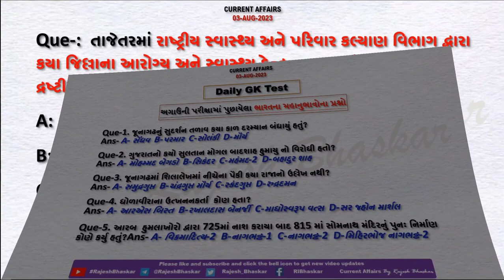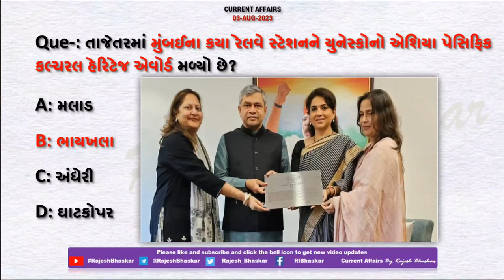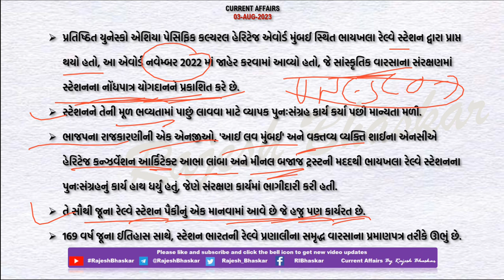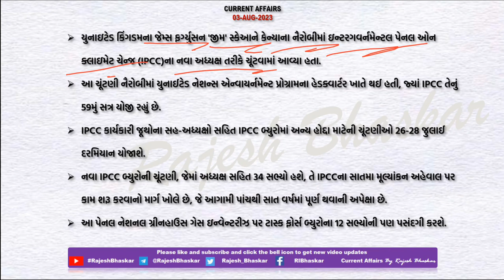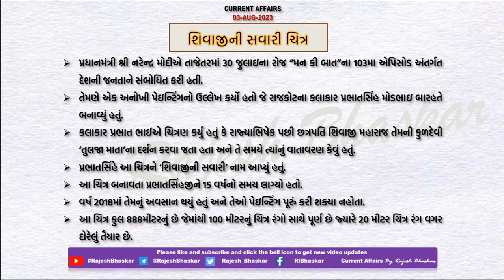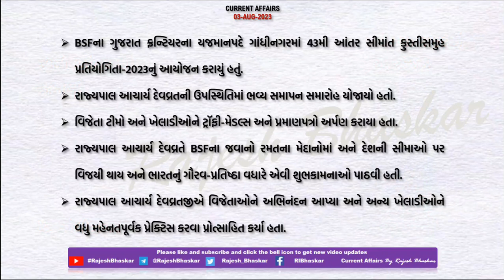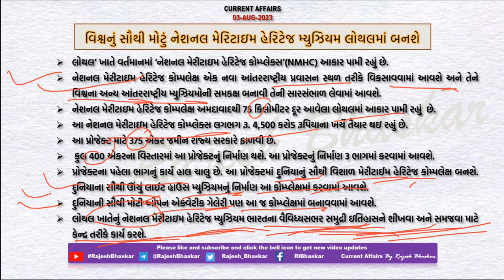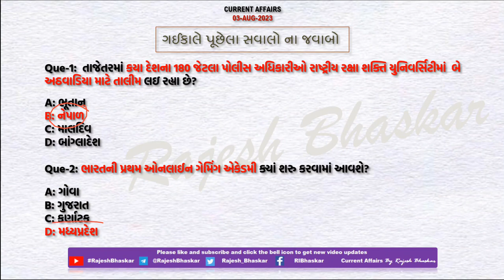03 August 2023 Current Affairs in Gujarati by Rajesh Bhaskar | GK in Gujarati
03 August 2023
By RajeshBhaskar

👉 ખાસ :- આરોગ્ય અને સ્વાસ્થ્ય કેન્દ્ર - સુખપરને ગુણવત્તાની દ્રષ્ટીએ રાષ્ટ્રીયકક્ષાનું પ્રમાણપત્ર

👉 ખાસ :- ગુજરાતમાં BSFની 43મી આંતર સીમાંત કુસ્તીસમુહ પ્રતિયોગિતા-2023નું આયોજન

CurrentAffairs2021
CurrentAffairs2020
Edu Safar
કરંટ અફેર્સ
rajeshsir
રાજેશ સર

utkarsh classes
Next Dose
Kumar Gaurav